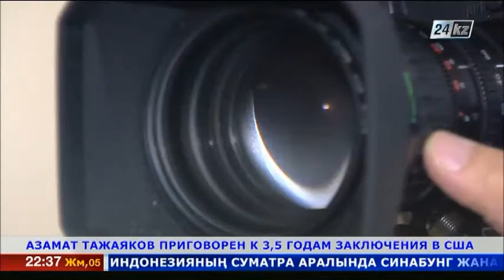Азамата Тажаякова осудили на 3,5 года тюрьмы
Казахстанский студент Азамат Тажаяков приговорен к 3,5 годам тюрьмы в США за воспрепятствование расследованию.